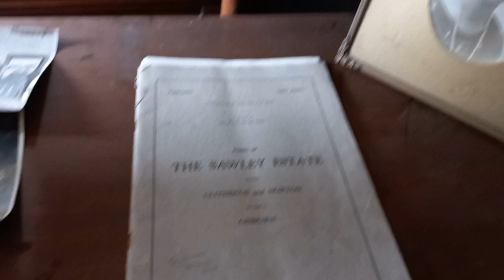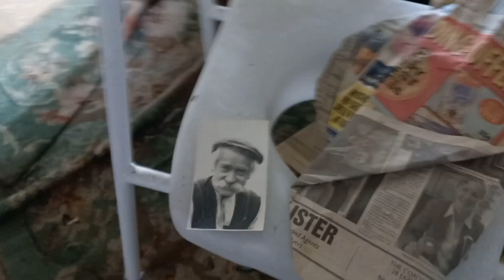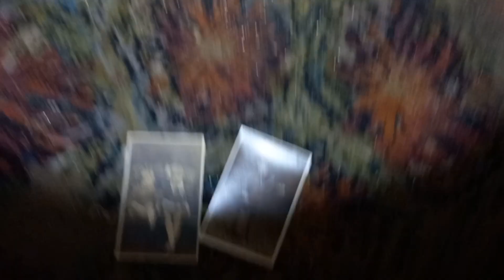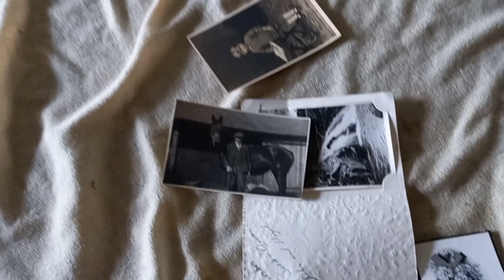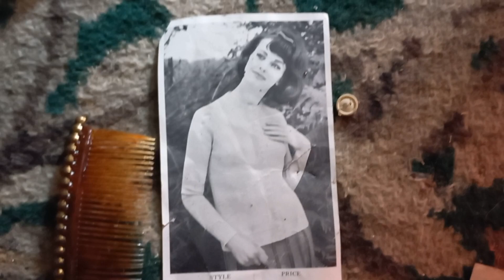The policemans house